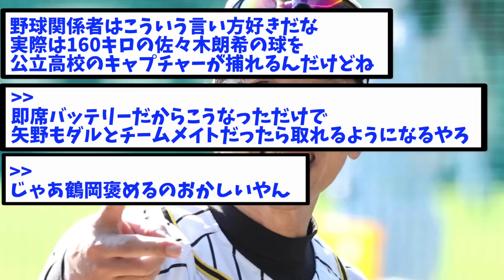矢野「ダルビッシュの球を普通に捕れる鶴岡ってすごいキャッチャーなんだな」【なんJ反応】【2ch反応まとめ】